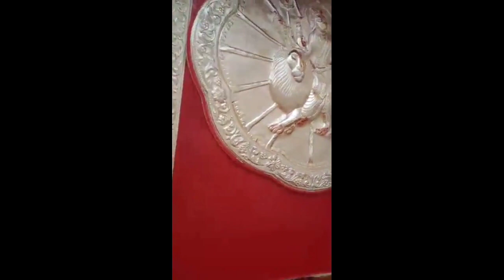Dhandhan Dadiji ka Rath Yatra -2019. Video Artist -Manav. .